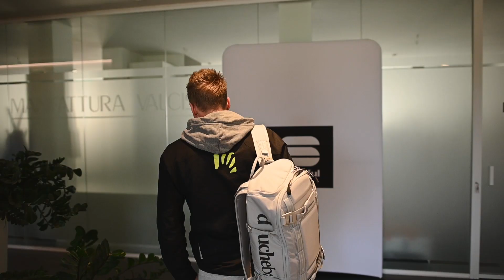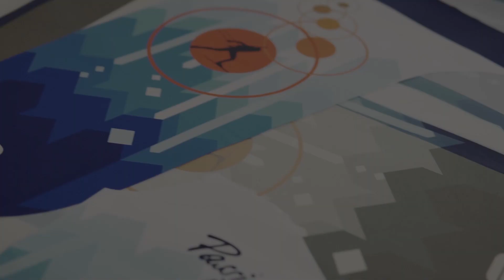WHERE IDEAS COME TO LIFE - Sportful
Almost one year has passed since we first announced our collaboration with Antholz2020. Today we are almost there!